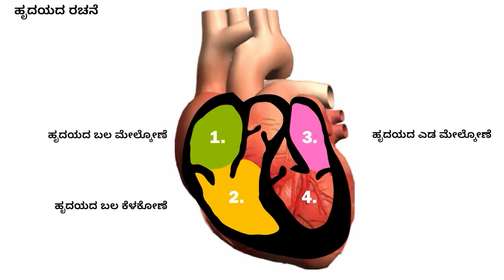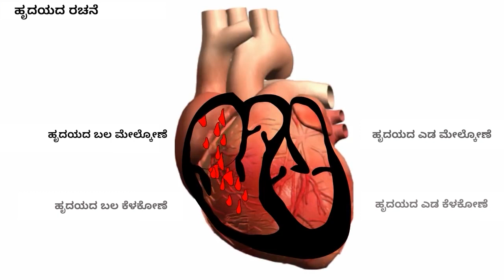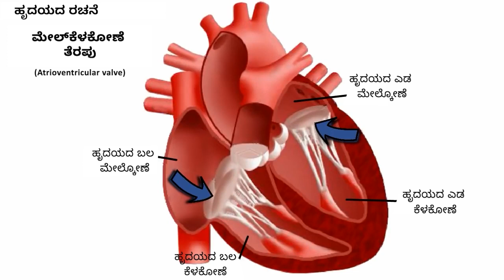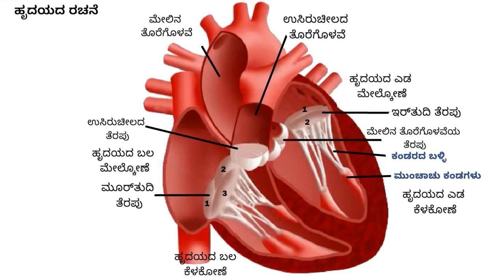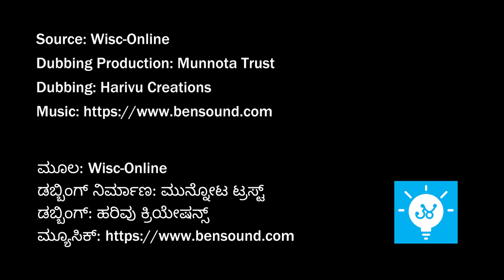ನಮ್ಮ ಹೃದಯ ಹೇಗೆ ಕೆಲಸ ಮಾಡುತ್ತದೆ?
ನಮ್ಮ ಹೃದಯದ ಭಾಗಗಳು ಯಾವವು? ಅವುಗಳ ಕೆಲಸವೇನು? ಮುಂತಾದ ಹೃದಯದ ರಚನೆಯ ಬಗ್ಗೆ ಮಾಹಿತಿ ಕೊಡುವ ವಿಡಿಯೋ